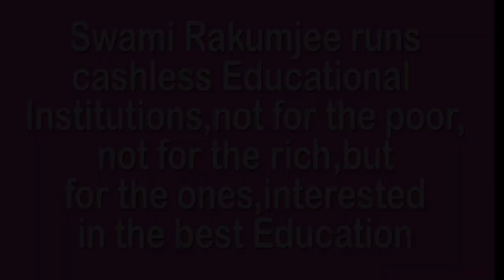HOW TO BECOME A GOD BY SWAMI RAKUMJEE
791st090622 Fakhr-al-din Iraqi said, "I saw my lord with the eye of the lord. I asked "Who art thou?" and He answered'Thou'."by Swami Rakumjee, recorded at the Rakumjee Ashram Devanahalli Taluk, Bangalore rural Karnataka India. Dharmadhikari Swami Rakumjee runs Cashless Educational Institutions not for the poor nor for the rich, but for the ones interested in the best education.Donate
This link follows on Facebook, Instagram, Youtube.